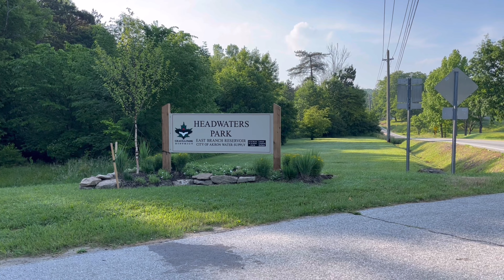Lean To on the Lake (Headwaters Park)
We've had our eye on Headwaters Park (Site G) since we laid eyes on it last year.    It sits in a stand of hemlocks, adjacent to the lake, is spacious, and practically secluded from every other campsite.    The hard part is getting a reservation.

We checked earlier in the spring and it was booked through the end of October.   Two weeks ago, we looked into available sites for the rest of the month at the Park and Site G was available!

To make it a different experience, we decided to sleep in the shelter instead of a tent and, since Max had a late baseball game, we decided on car camping instead of hiking in.

Although it was a short outing, the boys had a great time climbing, fishing, and sharing "scary" stories the one about the Huntsman kept them up until midnight.

Uncle Rob helped us remember that raccoons love campsites.